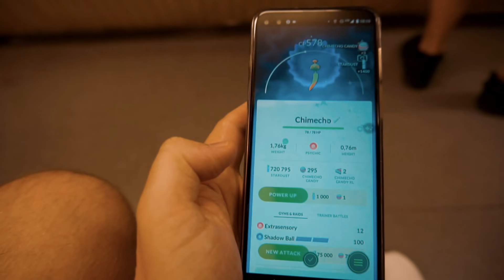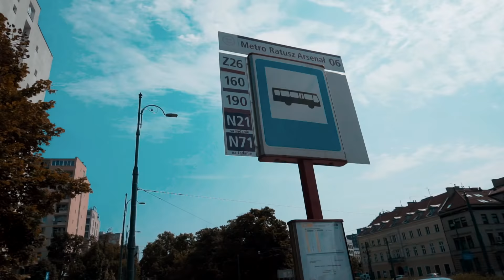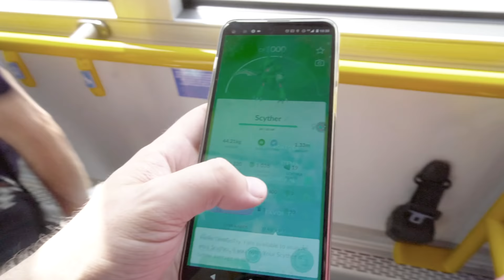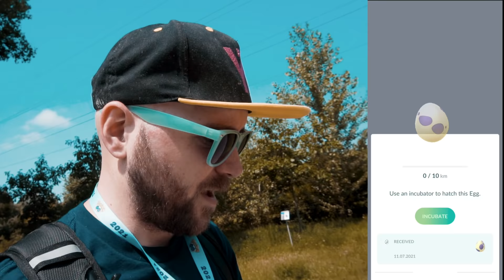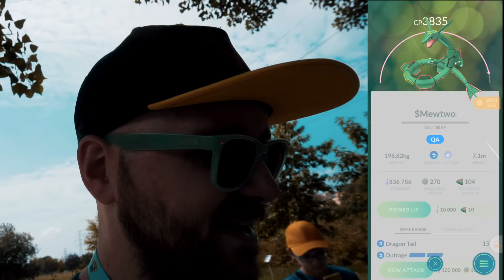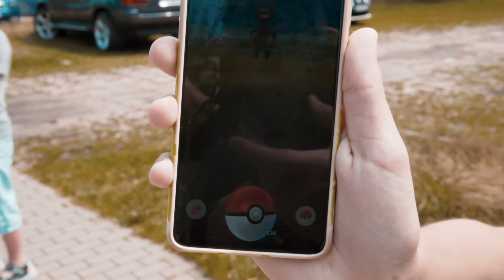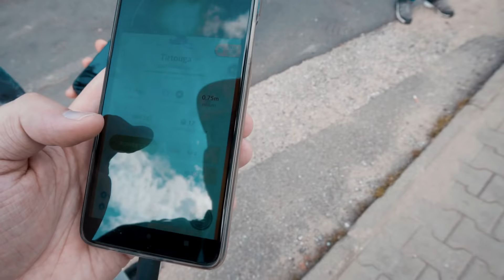ZŁAPAŁEM MELOETTE! *MOJE NOWE SHINY* Z POKEMON GO FEST 2021! DZIEŃ 1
Pokemon GO Fest 2021 dzień 1 w Pokemon GO! Mityczny pokemon Meloetta złapany! Nowe shiny złapane! Czego wiecej chcieć? ;)

▶ GEAR:
- Novox NC-1
- Joby Gorillapod 3K
- Lenovo Motorola G G5 Plus